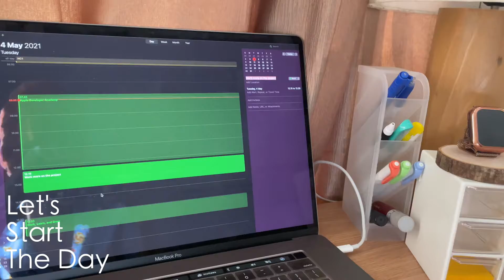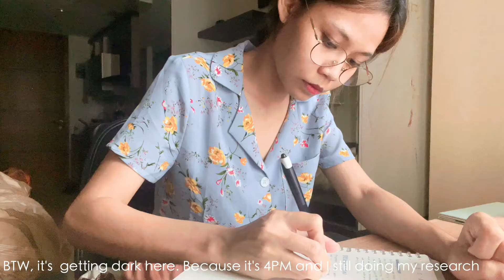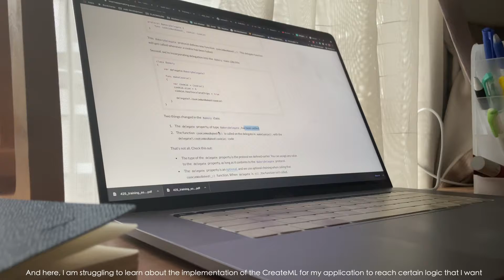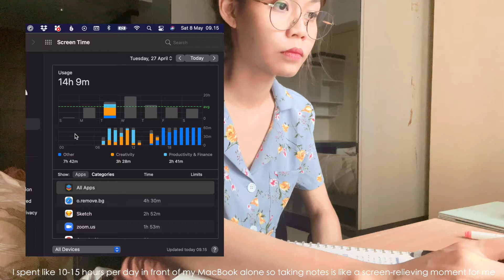Study With Me - Research Phase for Developing Mobile Application with Machine Learning with CreateML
While developing an application or doing the coding stuff sometimes we feel stuck sad 😞  That's a good sign that you need research and learning something new.

For me, it was machine learning. This video is showing the process of me learning Create ML and implemented it inside of my application.

Do you ever feel the same? Tell me more about it and share it in the comments! i am looking forward for your experience and how you tackle it? is it smooth or you experience more obstacle?

☽  Desk Lamp : Custom Made by Pa Tata :)
☽  Xcode : Coding purpose
☽  Safari : Research Purpose
☽  Sketch : Design Purpose
☽  Final Cut Pro : Video Editing Purpose

Gear:
☽  iPhone 12

Songs:
☽  Mr. Jello - Yes No Maybe